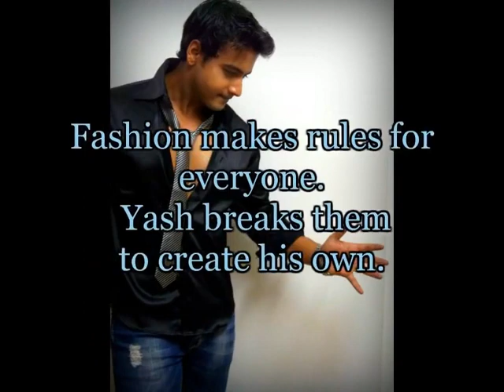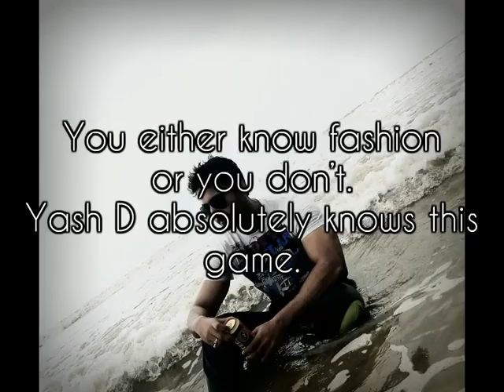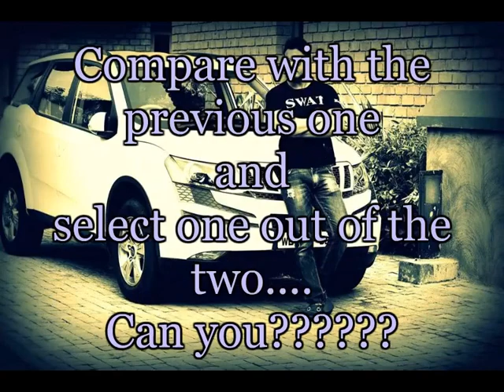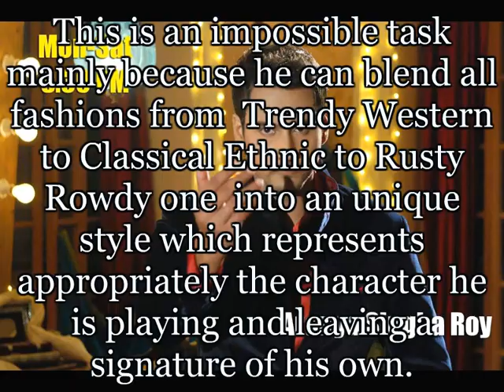Yash Dasgupta "The Style Icon" by Mou Mukherjee #1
YashhD The Style Icon -Fan Messages,
Proudly presented by YashhD-FanSpeaks!
yashhDRocks, YashhDStyle